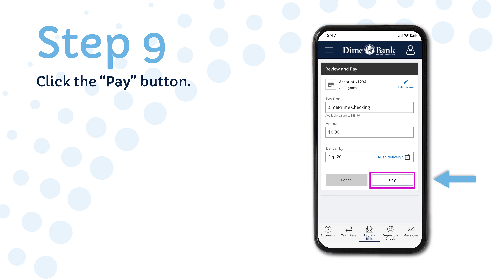DimeOnLine™ Tutorials: How to Use Bill Pay